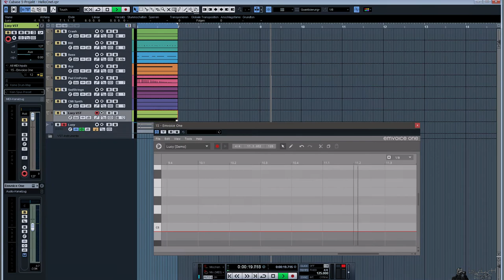The CNET Song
Quick Made Test Song: lucy sings for us - The CNET Song

Emvoice One is a vocal synthesizer plugin (VST/AU) that generates vocal lines from scratch

LeWelsch Audio Visuals